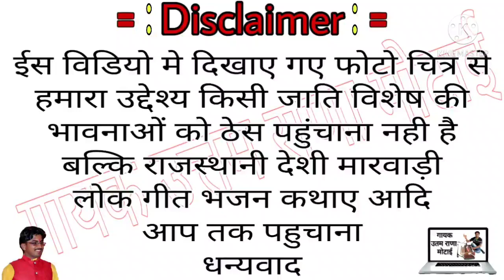नखत_बना का न्यू पर्चा हॉस्पिटल में जाकर हेलो करियो कर दियो कोरोना रो नास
❖Album : Marwadi
❖Singer : उत्तम राणा मोटाई

❖Song //नखत_बना का न्यू पर्चा हॉस्पिटल में जाकर हेलो करियो कर दियो कोरोना रो नास

❖Editor : Uttam Rana
❖Recoding : आईनाथ रिकॉर्डिंग स्टूडियो मोटाई
❖Music Label : Uttam Rana Motai
❖Category : Music & Entertainment
❖Sub Category : Rajasthani Song
, Marwadi
❖Director : Uttam Rana Motai
❖Producer : उतम राणा मोटाई 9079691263

❖ YouTube :करणी चिरजा मेरा न्यू है

▶चेतावनी :-नोट:- हमारे चैनल पर गाना, विडियो हम ने खुद रिकॉर्डिंग किया हुवा है ,, आप विडियो दुबारा अपलोड करने से हम कानूनी कार्रवाई करेंगे , कृपया कोफी करने से पहले हमें कोन्टेकट जरूर करना सा ||

मैं :- सिंगर उतम राणा मोटाई

 :-  थैंक्स दोस्तों। 🙏🙏